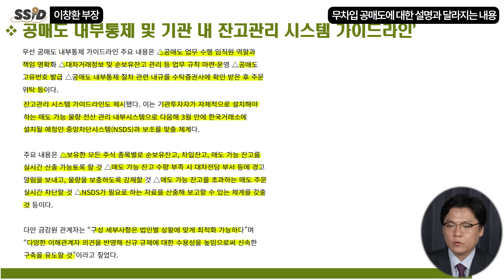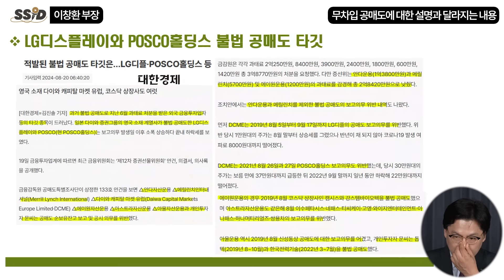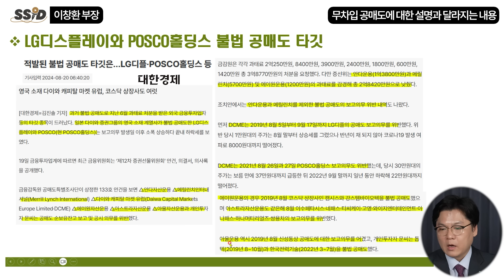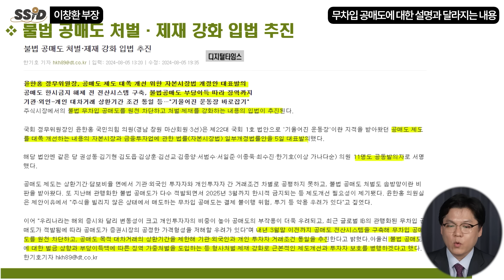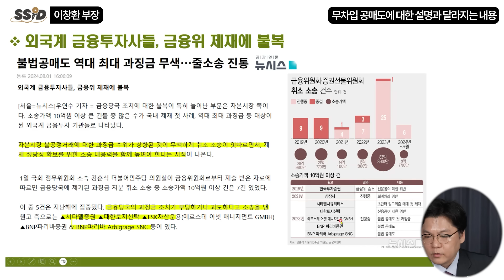2차전지 판도가 뒤집혔다 불법 공매도 모두가 끝장난다 (이창환 부장 / 3부)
[이창환 부장]
iM증권 서울금융센터 영업부장